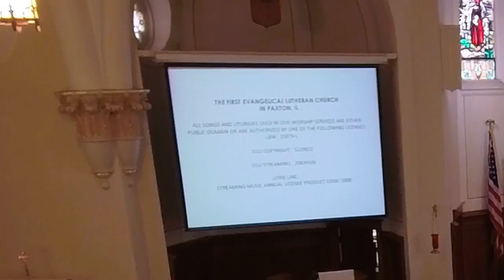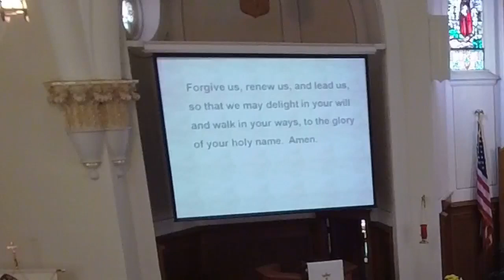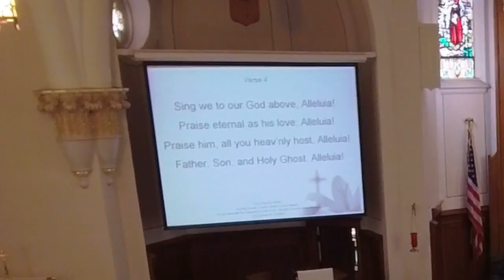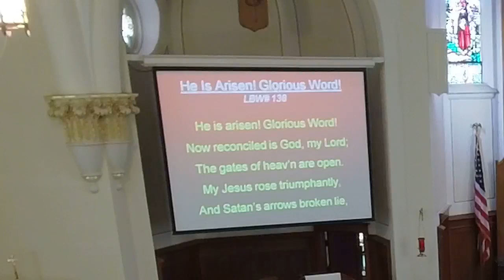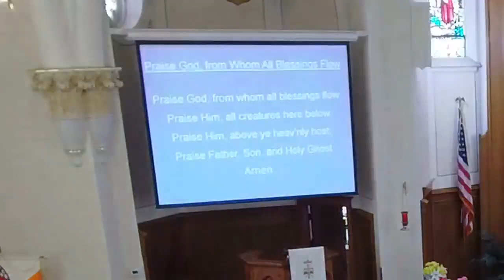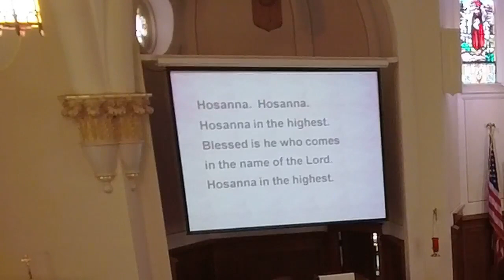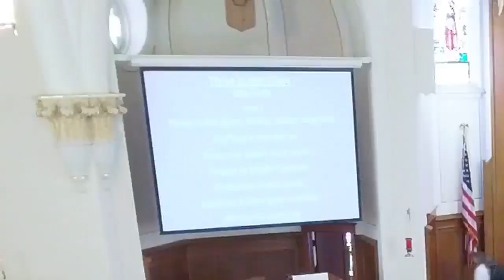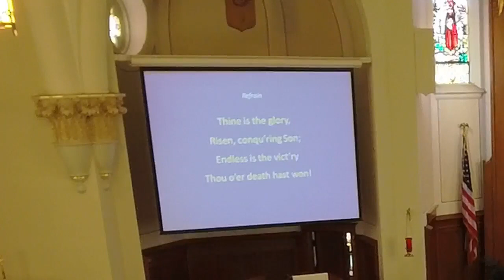EASTER CELEBRATION WORSHIP 2024 with HOLY COMMUNION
Did you miss our EASTER CELEBRATION WORSHIP, MARCH 31st service? Please join us as we celebrate that Jesus Christ is Risen together at First Lutheran Church in Paxton, 301 S. College Street, Paxton, Illinois. This is the COMPLETE FULL VIDEO enjoy.